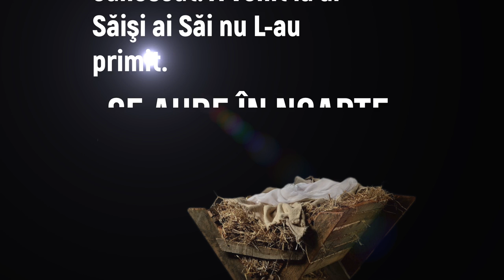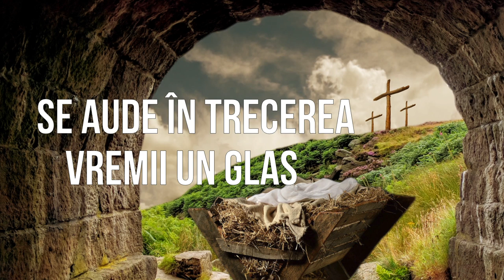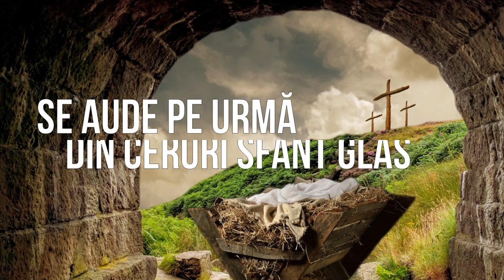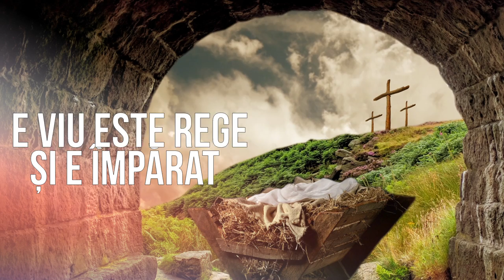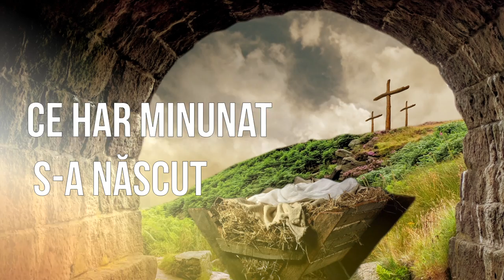De la iesle la cruce - Adrian Cost [Lyric Music Video]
De la iesle la cruce

Muzica: Adrian Cost

Voci : Adrian Cost

Voci Adiționale : Adrian Cost, Simida Cost, Manu Gherghel, Seforah Trifu

Video: Adrian Cost

Stock footage: Shutterstock, Mihai Gal edit 'ieslea"

Se aude în noapte
Un geamăt oftat
Durerea Mariei să nască
În fața încă o ușă I s-a încuiat
Betleemul nu vea să-L primească

Se aude pe uliți un glas disperat
E Iosif lipsit de nădejde
Hai vino Marie la iesle să naști
Atât este tot ce-am aflat

Pe ceru-n stelat
Cântarea ce-aduce mărire
E cântec de îngeri
Ce laudă-i dau
Lui Isus ce-i Rege-n vecie

Vin magii, păstorii și îngerii chiar
În fața Lui toți i se închină
Se aude un strigăt un alt împărat
Irod spune: “moarte să vină!”

Se aude în trecerea vremii un glas
Ioan care strigă-n pustie
Da vine se-apropie
Cel așteptat
Prin El căpătăm mântuire

Se aude pe urmă din ceruri sfânt glas
 E glasul Dumnezeului veșnic
“Acesta e fiul Meu preaiubit
În El î-mi găsesc Eu plăcerea

Se aude un forfot
Mulțimi ce-au pornit
Cuvintele vieții să asculte
Se aude un strigăt
“Am fost vindecat” ologii și orbii sunt liberi

Se aude mulțimea deodată strigând
 “la moarte să-L dai răstignește-L”
Pentru noi El s-a dat
Noi Orbiți n-am știut că e Rege

Dar îngerii slavei mai vin încă odat
Și piatra mormântului mișcă
E viu este Rege și e Împărat
Și în ceruri pe tron El Domnește

Aaleluia E viu
Aleluia E Rege
Aleluia E Domn
De la iesle la cruce  X3
Ce Har Minunat
S-a născut și-a murit pentru mine

O trâmbiță-acum
Betleeme El vine ca Rege

Ioan 1:10 El era în lume, şi lumea a fost făcută prin El, dar lumea nu L-a cunoscut. 11 A venit la ai Săi, şi ai Săi nu L-au primit.